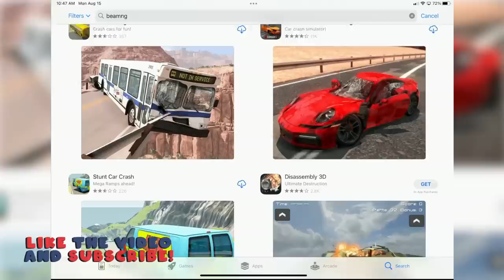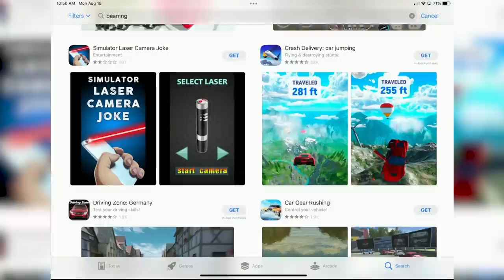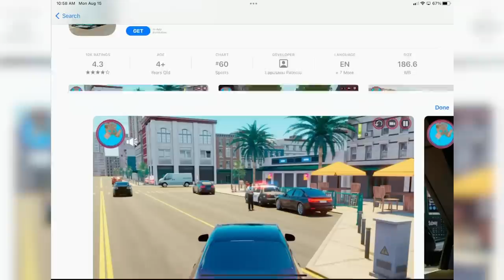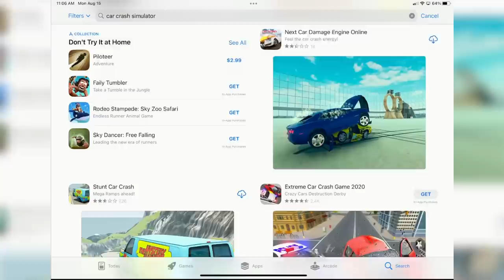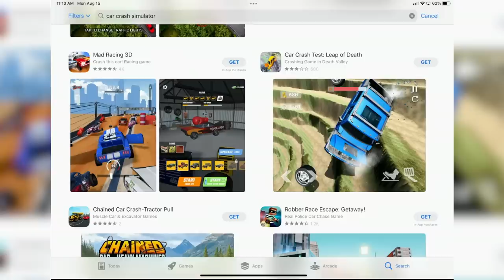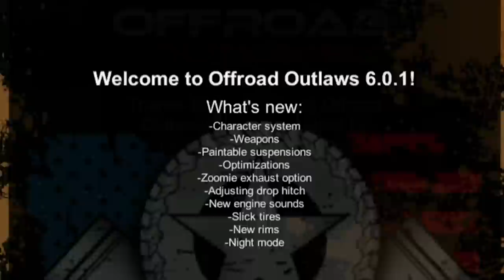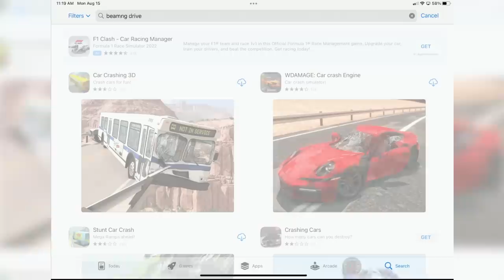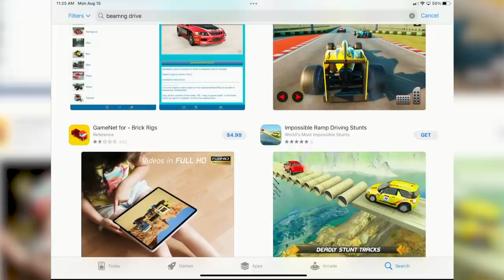I Played the WORST BeamNG Mobile Driving Games on the App Store!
I Played the WORST BeamNG Mobile Driving Games on the App Store! (BeamNG Drive Games) Today Camodo Gaming is checks out Beamng Drive and other cheap driving games on Steam.